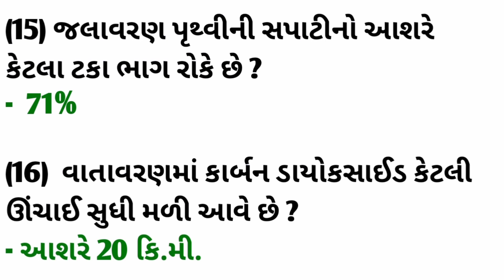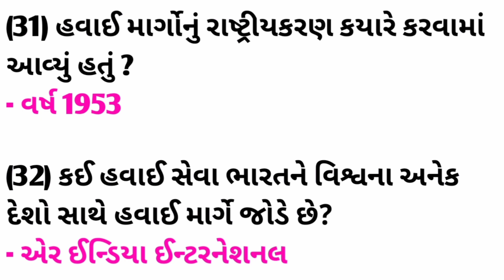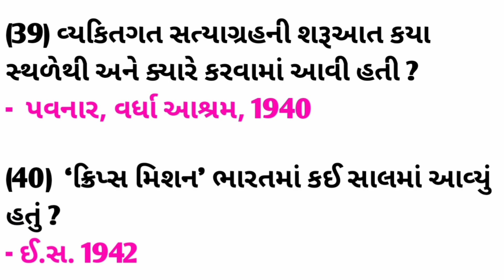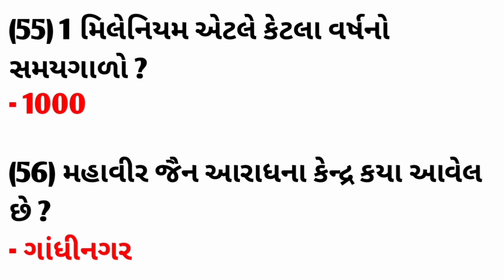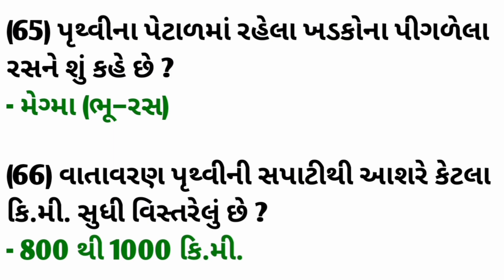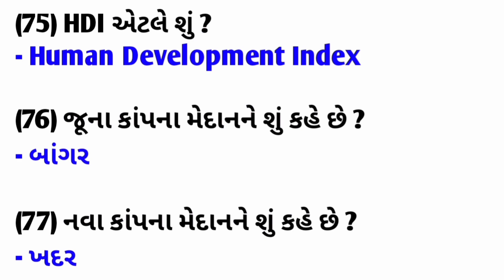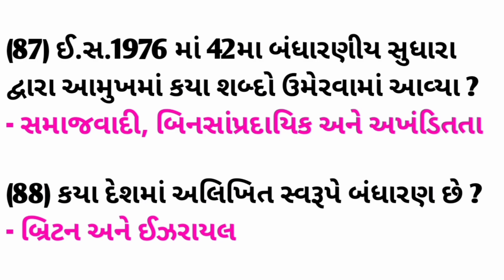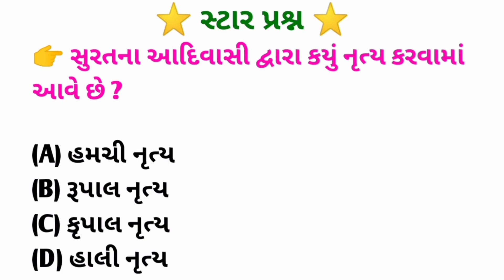💥 સ્પેશિયલ તલાટી માટે GCERT ના પાઠ્યપુસ્તક આધારિત Most imp 100 પ્રશ્નો || Target 🎯 Talati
દોસ્તો, આ વીડિયો માં આપડે સ્પેશિયલ તલાટીના માટે GCERT ના પાઠ્યપુસ્તક આધારિત most imp 100 પ્રશ્નો જોવાના છે કેમ કે હવે તલાટીની પરીક્ષા ટૂંક જ સમયમાં છે || અને દોસ્તો આવા જ પ્રશ્નો માટે આ અમારી ચેનલ ને સબ્ક્રાઈબ કરો અને દોસ્તો માં શેયર પણ કરો 🙏

- talati most important question 2022
- talati most imp questions
- talati most important questions
- talati questions paper
- talati exam in Gujarat
- talati syllabus
- talati bharti 2022
- talati latest news
- talati most imp topics
- talati important questions
- most imp MCQ questions
- Special talati
- Talati
- talati test
- Test